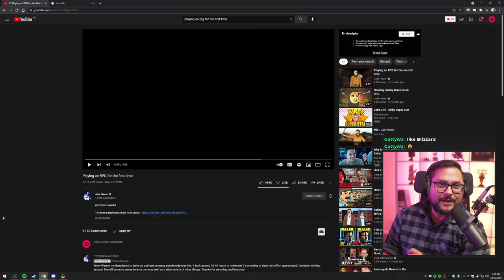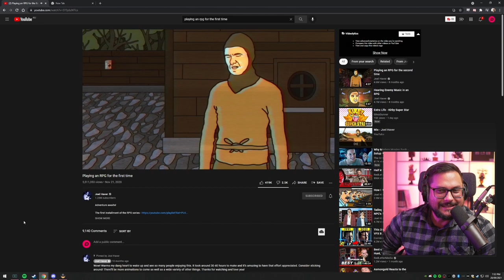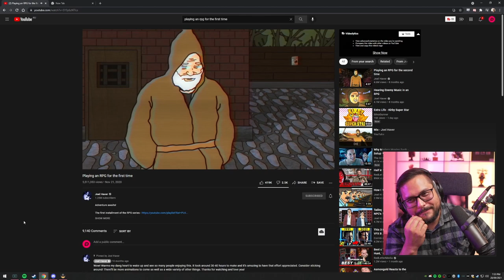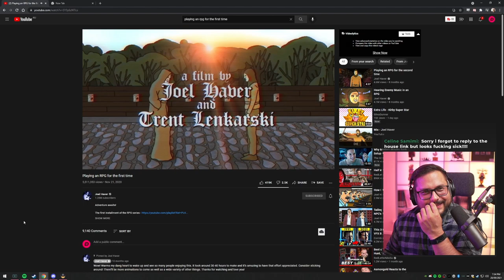DIbbs Reacts to "Playing an RPG for the first time" By Joel Haver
DIbbs Reacts to "Playing an RPG for the first time" By Joel Haver and Joel is a comical genius.